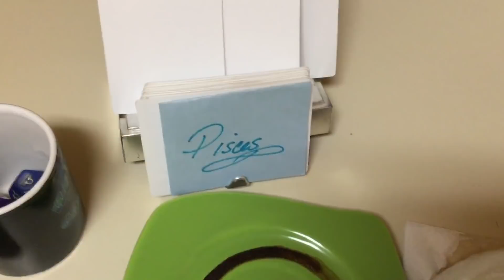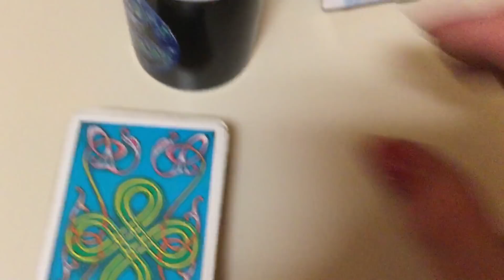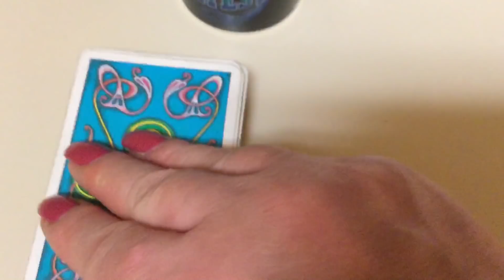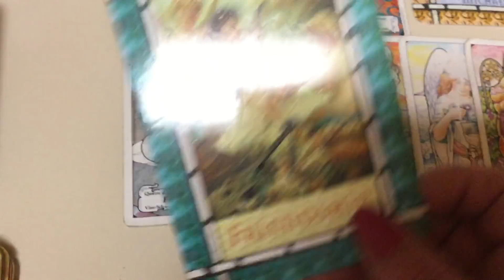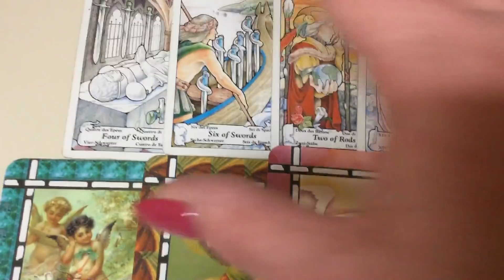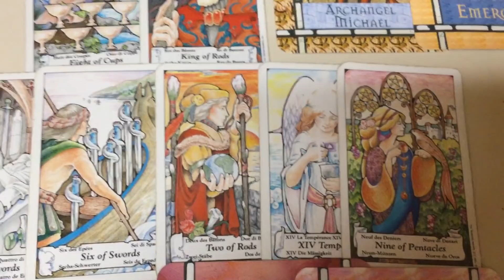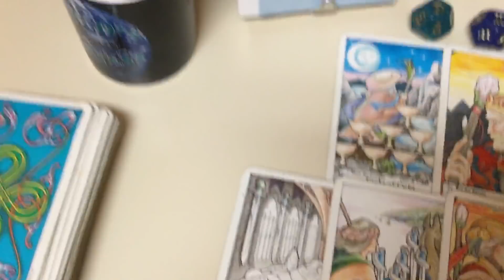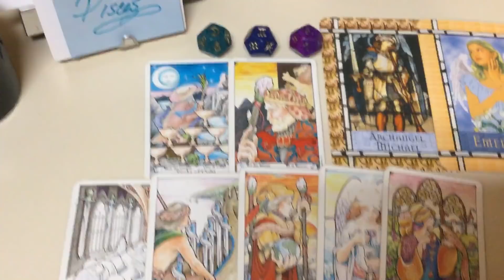Pisces Solar Year Birthday Coffee Cup Extended Reading by Cognitive Universe 🎁🎂🎈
Facebook.com/Cognitive Universe
Twitter.com/Maria Jojkic